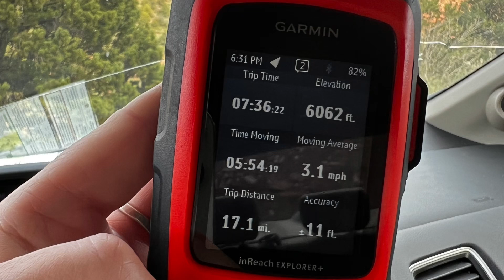SOLO HIKE to KOLOB ARCH / LONGEST hike to date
Kolob Arch is a beautiful less traveled area in Zion National Park. It has a moderate rating for seasoned hikers however it proved to be quite challenging for me in many ways. I got a PR in distance, most miles hiked in a day: the GPS said 17 miles. What???!!! The  elevation comes at both ends…there is up and down bouldering at the last mile before the arch and a steep off trail scramble at the end to get a closer look at the arch. The last 1.5 miles back is a gradual uphill climb out of the canyon….a kick in the pants when you are already tired from a long day of walking. There were biting flies but no mosquitoes. I would recommend 4 liters of water. It was a long tough rewarding day!!